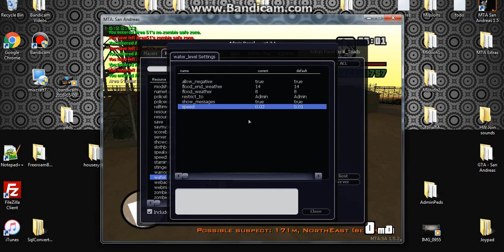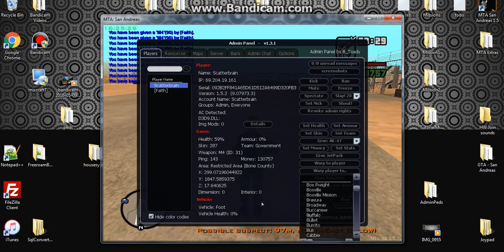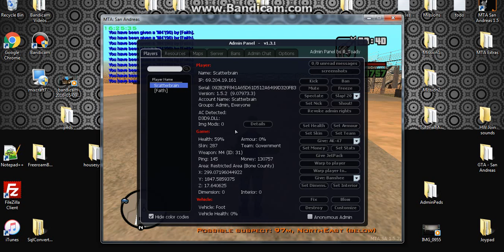Playing as a Cop HUMAN WORLD Pt5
Part 5! Will we escape from the zombies!?? WHOO KNOWWSS!

Grand Theft Auto San Andreas 2016+ using MTA SA mod.

 I'm a mod creator and i've made a server for you to try my exclusive GTA SA mods seen no where els! HUMAN WORLD is the name of the Multi Theft Auto Server, and HumanWorld.Enjin.com is our website! Donate to receive special perks and abilities, or to receive a personalized cheat code for you and your friends!